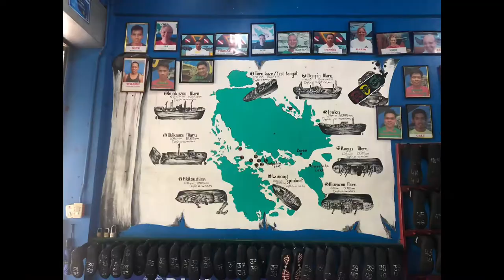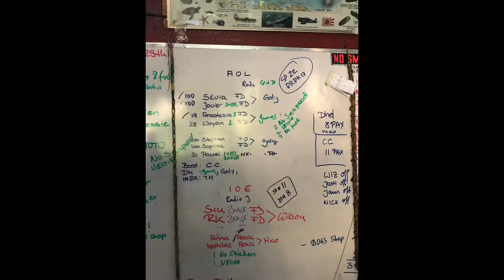Coron Palawan Wrecks Diving Marathon (Morazan Maru, Lusong Gun Boat, Akitsushima & Okikawa Maru)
On 24 September 1944, a squadron of 24 Helldiver bombers burst out  of the sky above Coron Bay in the Philippines, located the Japanese supply fleet hiding among the islands below, and proceeded to blow it apart. The dive bombers, escorted by 96 Hellcat fighters – some of which were also carrying bombs – had just 15 minutes to sink as many ships as possible before their fuel would get too low for them to complete the 340-mile return journey to their aircraft carrier. The attack was ruthlessly successful, and left a legacy that wouldn’t be discovered until recreational diving came to this remote part of the Philippines.

Coron Bay has the best wreck diving in Southeast Asia, all packed into one relatively small area. There is nothing quite like the feeling of standing on a jetty, knowing that you have at least half a dozen huge wartime vessels lying within a short boat ride. Each wreck has its own special characteristics, but on the whole they are big, mostly intact, within reasonable diving depth and full of amazing artefacts.

If you prefer to explore the exterior of shipwrecks, these are ideal. The decks are wonderfully encrusted with coral and swarming with fish life. There are deckhouses, masts, cranes and lookout perches. The hulls have rows of portholes to give glimpses into the cabins. There are still anti-aircraft guns in place and huge circular gun mounts. Massive holds yawn beneath you, and in places the deck has been peeled back by the bombs, allowing you to float safely down into the belly of the ship.

If penetrating deep into wrecks is your passion, then Coron really is heaven on a stick. We’re talking 170m-long ships! With good planning and a knowledgeable guide, you can make the most of them. You can pick your way through the passageways; penetrate down to lower levels; and find engine rooms with massive boilers, workshops strewn with tools and kitchens replete with pots and pans.

Coron Bay lies on the northern tip of the island of Palawan, the most westerly of the Philippine islands, but is easily reachable from by plane from Manila. Back in 1944, it was a 14-hour steam for the Japanese convoy, whose leaders hoped Coron Bay was beyond the range of US aircraft in the region. However, within less than a day of their arrival at Coron Bay, Vice Admiral Mitscher, on board the aircraft carrier USS Lexington, ordered the 120 planes into the air and they set off to the very limit of their range. The first targets the Helldivers took on were the biggest – the Akitsushima, which carried sea planes and was heavily armed, and the Okikawa Maru, a 170m-long oil tanker. In no time, the Akitsushima was sunk and the Okikawa Maru fatally damaged.

Soon after, the Olympia Maru and the Kogyo Maru were under attack, and both went down with the loss of many lives. The Iraku, a provision ship, went down with flak guns blazing, and even the army auxiliary supply ship Kyokuzan Maru – hiding on the other side of Busuanga Island – was sunk before the attackers finally had to head off.